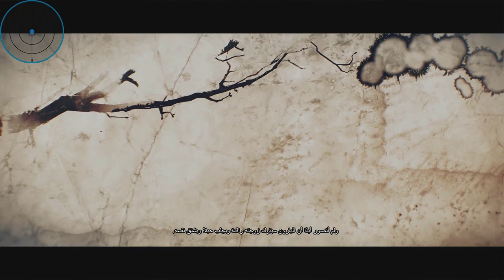نهاية بارون مأساوية جزء 14 مترجم|the witcher 3:Wild Hunt walkthrough gameplay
[Part14 ]نهاية بارون  مأساوية the witcher 3:Wild Hunt[ 14 ]

Cpu: AMD RYZEN 5 3400G[Not Overclocked]
Motherboard: ASUS PRIME B450M-A
Case: Spirit Of Gamer ROGUE III